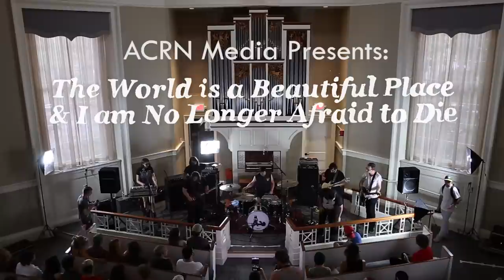"blank #9/Heartbeat in the Brain" - TWIABP @ Galbreath Chapel 9/5/15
The World is a Beautiful Place & I am No Longer Afraid to Die is:
David Francisco Bello
Tyler Maxwell Bussey
Steven Karl Buttery
Joshua Daniel Cyr
Shitty Greg
Nick Kwas
Derrick Nathaniel Shanholtzer-Dvorak
Katie Lynne Shanholtzer-Dvorak
Christopher Joseph Teti

Video by:
Jc Griffith
Julia Leiby
Braeden McClain
Alayna Steele
Wyatt Zelle

Audio by:
Adam Rich, WOUB

Edited by:
Wyatt Zelle